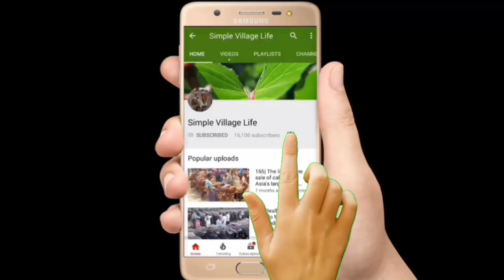666|কম দামে খামারী ষাঁড় বাছুর গরু কিনুন ও বাজার সম্পর্কে বিস্তারিত দেখুন|line for the sale of calves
কম দামে খামারী ষাঁড় বাছুর গরু কিনুন ও বাজার সম্পর্কে বিস্তারিত দেখুন|The line for the sale of calves